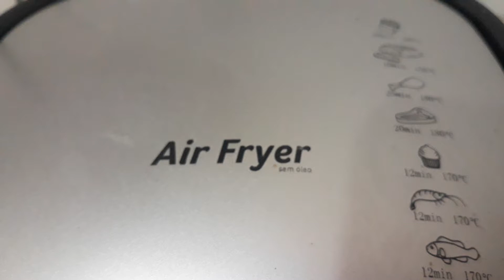ovo no Airfryer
fritando ovo no Airfryer